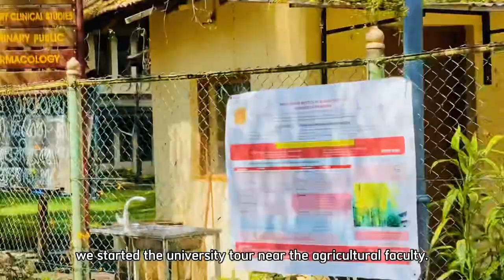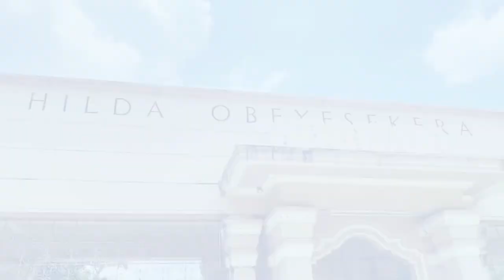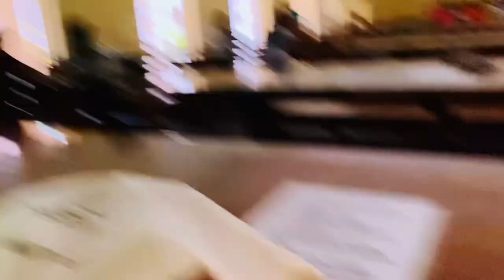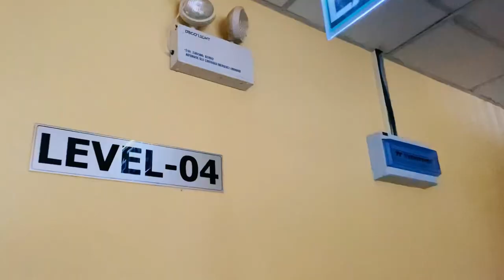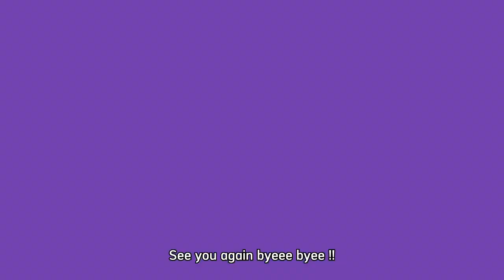University Of Peradeniya | පේරාදෙණිය Campus එක වටේ රවුමක් යමූද? Pera Girls Hostel 🌸 Blooming season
Say Hi